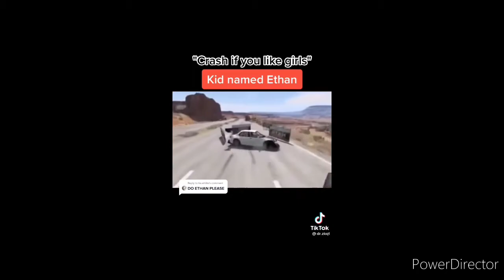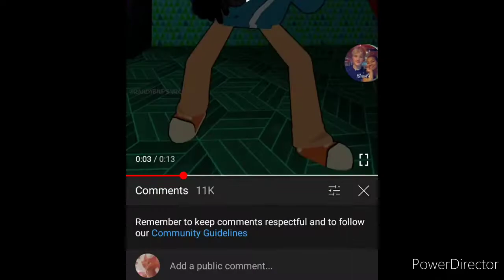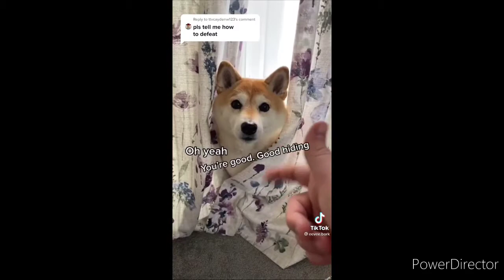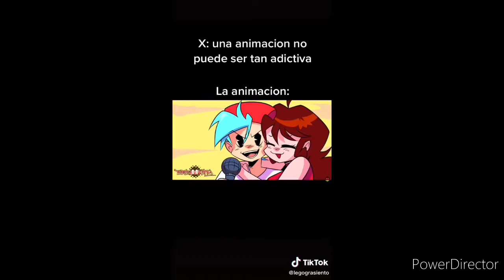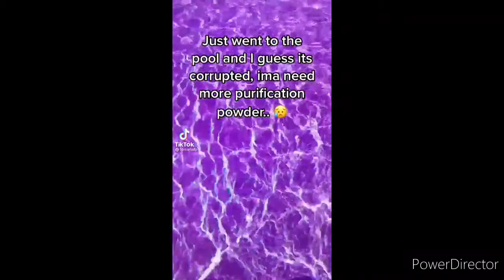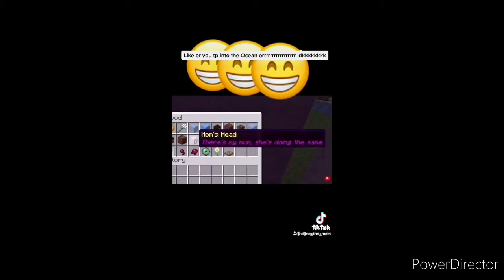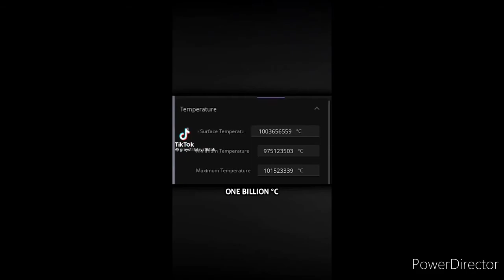tic-toks i found on the internet part 1